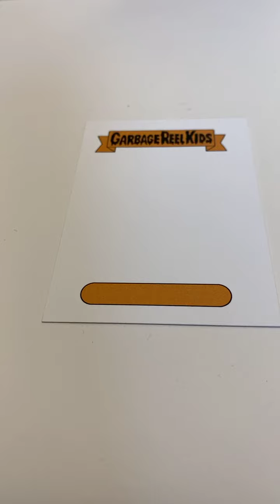LiveArt | How to Draw The Joker from Batman Comic Books | Victor Moreno Live Art Stream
Topps artist Victor Moreno shows you how to draw The Joker in this sketchcard tutorial